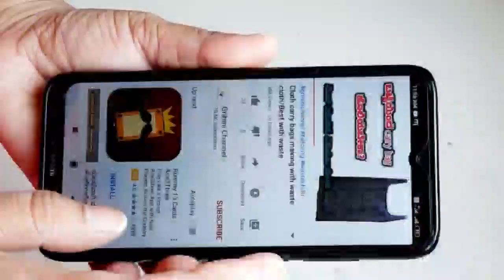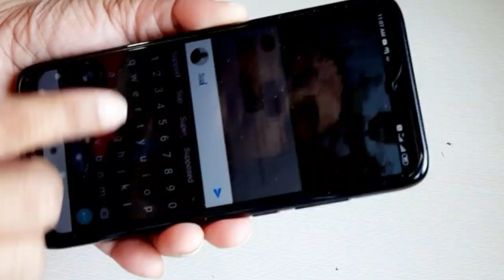ಟೇಪನ್ನು ಉಪಯೋಗಿಸದೆ ರೆಡಿ ಬ್ಲೌಸ್ ನಿಂದ ಪರ್ಫೆಕ್ಟ್ ಆಗಿ ಬ್ಲೌಸ್ ಕಟ್ ಮಾಡುವ ವಿಧಾನ